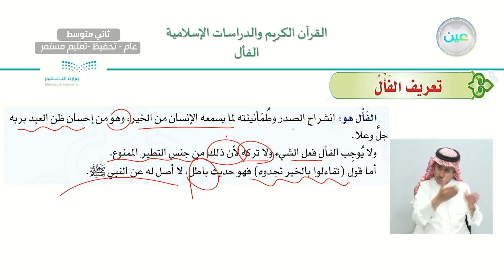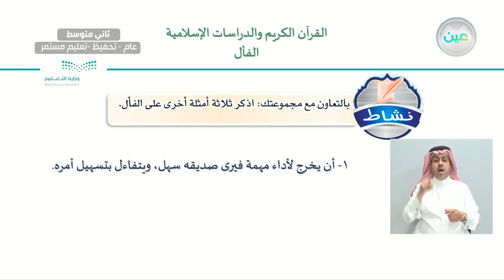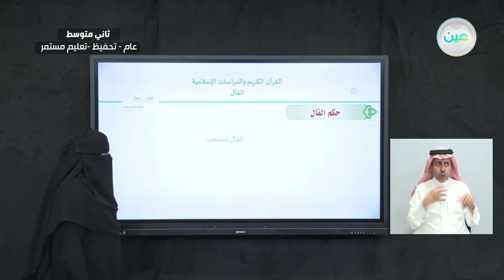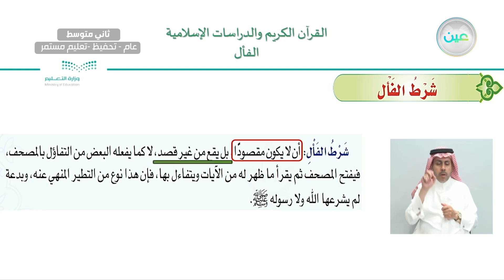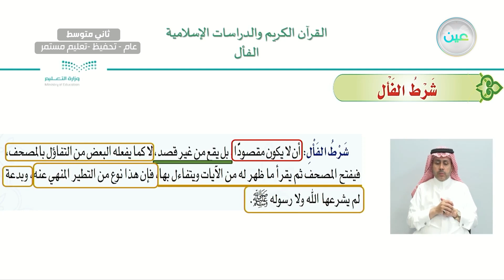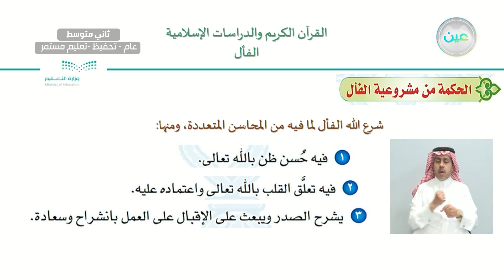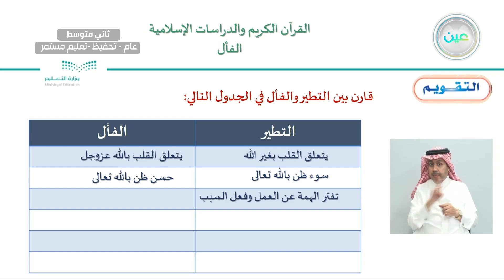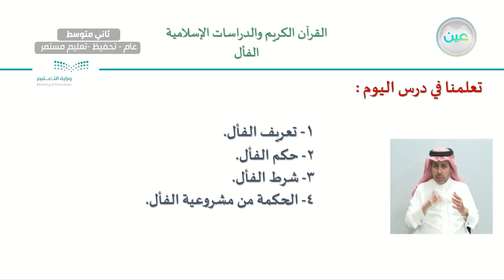الوحدة الأولى: التطير والفأل / الدرس الثاني: الفأل. - القرآن الكريم والدراسات الإسلامية - ثاني متوسط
الحصة الثانية - الأثنين - الأسبوع الثاني - ثاني متوسط